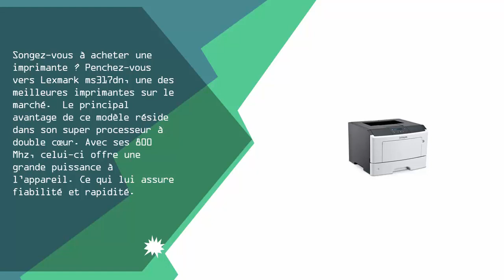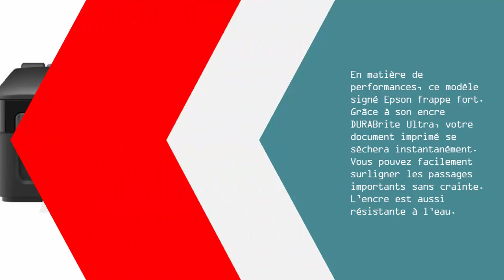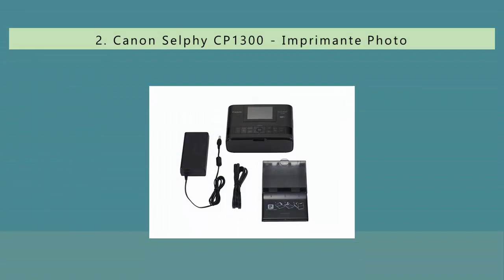Meilleure Imprimante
Voici la liste des 5 Meilleure Imprimante

1. HL-2365DW Imprimante laser monochrome

2. Canon Selphy CP1300 - Imprimante Photo

3. HP DeskJet Imprimante Jet d'encre économique

4. Epson WorkForce WF-2510WF Imprimante

5. Lexmark ms317dn A4 imprimante laser